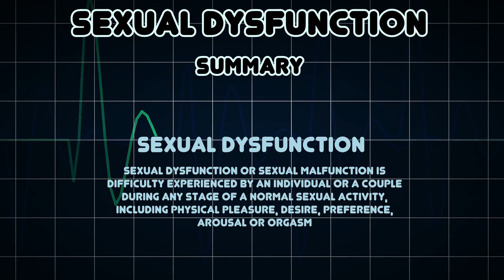Sexual dysfunction (Medical Condition)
Symptoms, risk factors and treatments of Sexual dysfunction (Medical Condition)

Sexual dysfunction or sexual malfunction is difficulty experienced by an individual or a couple during any stage of a normal sexual activity, including physical pleasure, desire, preference, arousal or orgasm